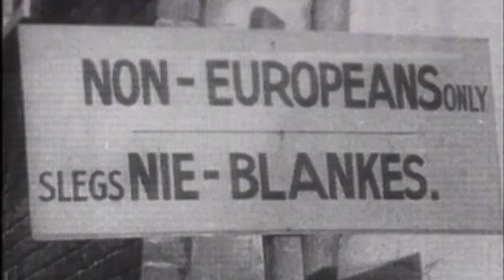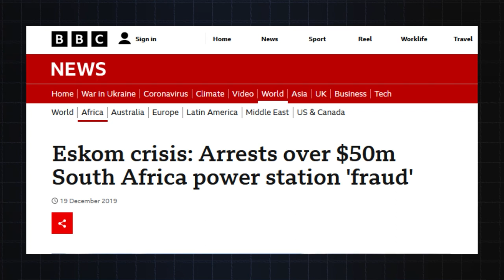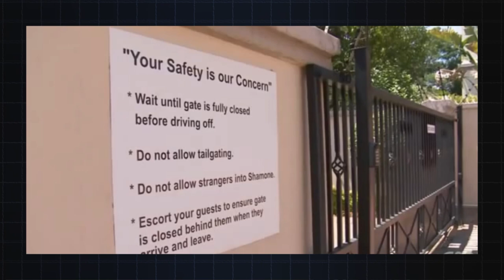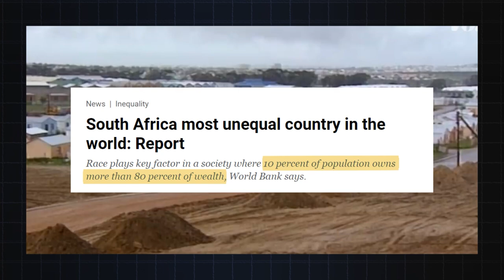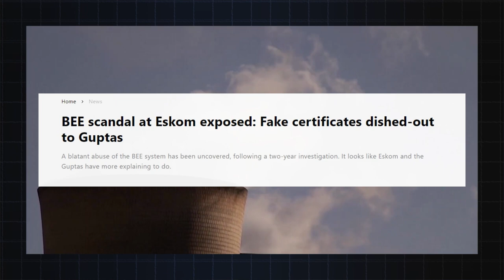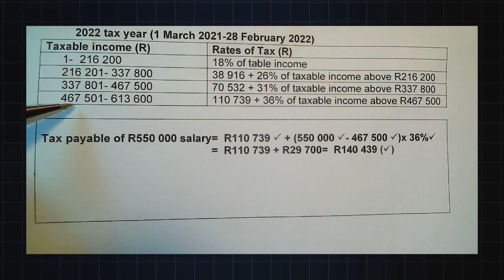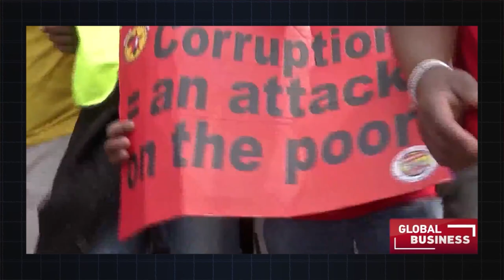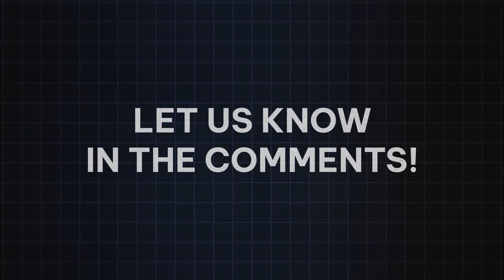A Nation in Crisis: Why South Africa is on LIFE-SUPPORT & Might Not Make it to 2030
South Africa, once hailed as the "Rainbow Nation" for its successful transition to democracy and economic potential, is now facing a crisis that threatens its very survival. Rampant corruption, rising crime rates, and a stagnant economy have pushed the country to the brink of collapse. In this video, we explore the stark reality of South Africa's crisis and examine the root causes of its decline.

The Nation in Crisis

🎬Video Credits:
Narrator - Pat
Editors - Kshitiz, Shantanu koli
Writer - John B
Quality Control - Dan

Chapters:

0:00 Intro
1:06 Permanent Load-Shedding
5:04 Extraordinarily High Levels of Random Violent Crime
10:13 Lingering Cultural and Racial Issues
12:23 Brain Drain
13:49 Where Do the Taxes Go?
17:56 Hope for a Way Forwards
19:25 Conclusion